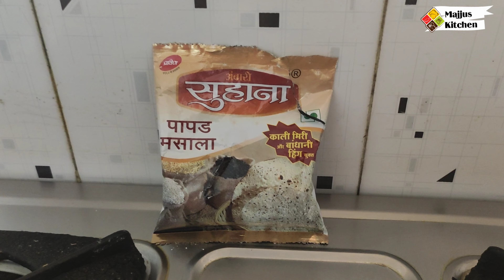Lijjat Papad Recipe | Urad Dal Papad | Crispy Papad | लिज्जत पापड़ असानिसे बनाए | Majjus Kitchen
Hosted by:- Tejashri Bamne

Watch our more interesting recipes

Watch out Vlog